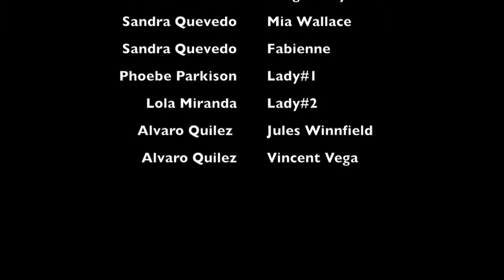Pulp Fiction Swede